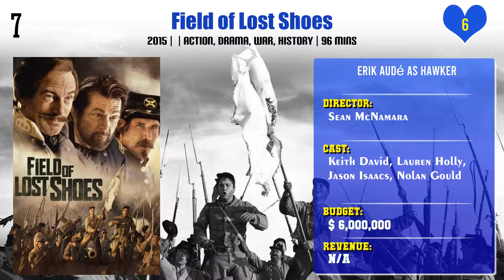Erik Audé Top 10 Movies | Best 10 Movie of Erik Audé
Top 10 Movies of Erik Audé

Find the list of movies by Erik Audé you can find more information, movie trailers, posters, reviews, youtube links in below link.

Pl. Comment down your favorite movie of Erik Audé